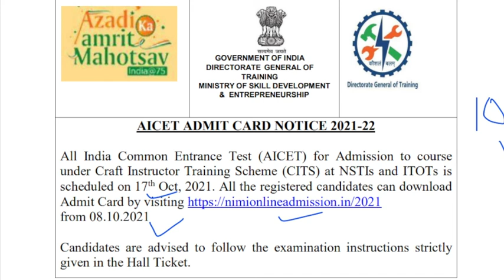Cits Entrance Exam Date 2021 | Cits Entrance Exam Admit Card Download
👉Cits Entrance Exam Notice 2022| Cti Entrance Exam Date Out | Cits Entrance Exam Date 2022
👉CITS ENTRANCE EXAM DATE आ गयी | CTI Entrance Exam Date Out | CITS Entrance Exam Date 2022
👉CITS Entrance Exam Date 2022 Out | Official Exam Date Of Cti Entrance Exam 2022
👉CITS entrance exam date 2022 | CITS entrance exam kab hoga | CITS admission | CITS admit card 2022
👉Cits/CTI Admit Card 2021-22 l Cits Admit Card 2022 l Cits Admit Card 2022 Kaise Download Kare
👉Download Cits Admit Card 2022 | Cits / CTI Entrance Admit Card 2021 | Cits Admit card 2022
👉cits entrance exam syllabus | cti entrance exam syllabus 2022 | cits entrance exam model paper
👉cti form 2022 | CITS form fill up 2022 | cti form date 2022 | cti admission form 2022 | cits form
👉cti Trade Name list | cits online form 2021 | cti form kab niklega 2021 | cti form fill up 2022

Hello friends.
This channel based on education. Here we will learn something knowledgeable 😊 😊

🔴Happy learning👍👍👍👍